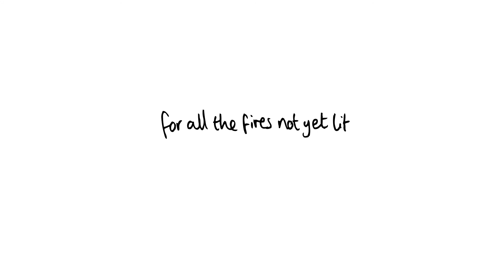For all the fires not yet lit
A sung story of everyday courage written and performed by Catherine Ireton. On Tour Now!